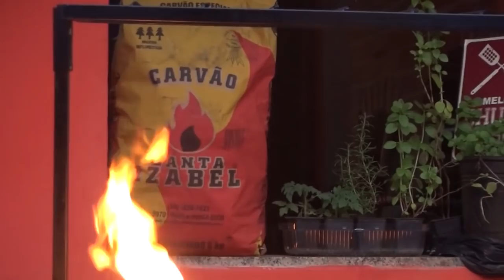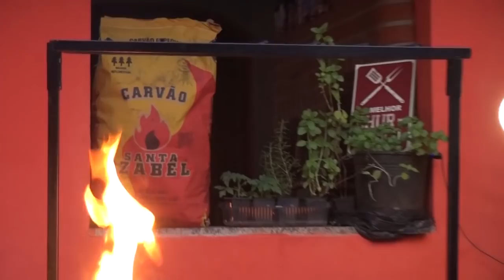Como fazer - Carré de Cordeiro - Nosso Cantinho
Nosso Cantinho - Carré de Cordeiro com Molho de hortelã e mostarda.
O carré de cordeiro é um corte feito perpendicularmente à coluna vertebral do animal, incluindo 16 costelas ou costeletas. Essa parte do animal é como se fosse o filé mignon do cordeiro, ou seja, a mais nobre de todas.

Sinônimo de sofisticação e bom gosto, o carré de cordeiro é um dos alimentos mais apreciados em todo o mundo. Considerado uma das carnes mais nobres que há, ela é bem suculenta e macia, além ter grande valor nutritivo por ser rica em minerais, como cálcio, fósforo e ferro, assim como uma excelente fonte de vitaminas do complexo B e proteínas.